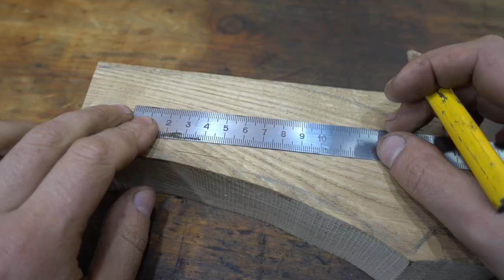Restoration Rusty Mortise Chisel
Hello folks! Today I want to show you my new restoration project. I found this old rusty mortise chisel at flea market.

0:00 Review
0:18 Removing the handle
0:45 Rust Remover Liquid
0:59 Washing
1:11 Drying and Oil
1:23 Iron Cup Brush
1:36 Correction
1:47 File Work
1:57 Sharpening
3:18 Handle
3:45 Fail 1
4:00 Fail 2
4:24 Success
4:32 Final Draft
5:04 Chisel Hole
5:17 Ferrule
5:54 Gluing
6:18 Final processing
6:42 Final Result
7:01 Test Time

Restoration process:
I removed old handle from chisel, then used rust remover, after washing in and impregnated via oil. Also cleaned via iron cup brush and leave natural old texture. I completely re-sharpened it at a 20-degree angle.
In handle part I lost two pieces of wood because in process on lathe machine it's cracked, I don't knife why. Then I take beech tree and made finally new handle for mortise chisel. Also added some new design in it. I hope, you will enjoy this restoration video.